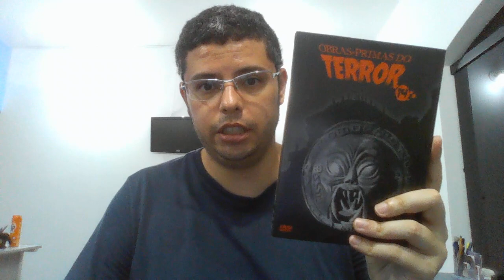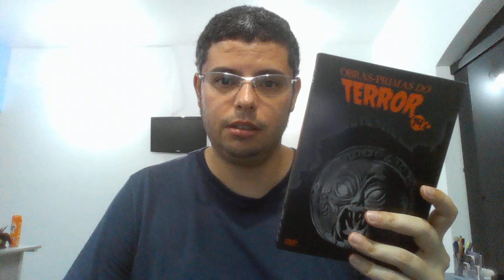🎥 EP.26: O SANGUE DE SATÃ (1978). Dir.: Carlos Puerto e Juan Piquer Simon. 🎥 | LFH.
Vigésimo sexto episódio do Canal LFH, com resenha do filme "O Sangue de Satã" (1978).

Sinopse:
Ana e seu marido Andrés encontram-se com um estranho casal no transito, e o homem alega ser um conhecido dos tempos de escola de Andrés. Rapidamente, eles os convidam para passar um fim de semana em sua casa de campo. O que eles não imaginam é que o casal é adorador de Satã e planeja uma noite de horror para os jovens.

Onde comprar:
MERCADO LIVRE

Agradecimentos:
VERSÁTIL HOME VÍDEO